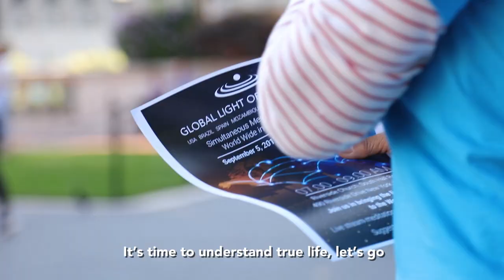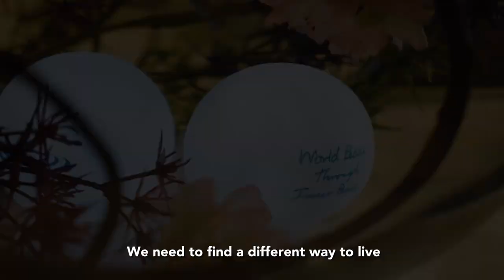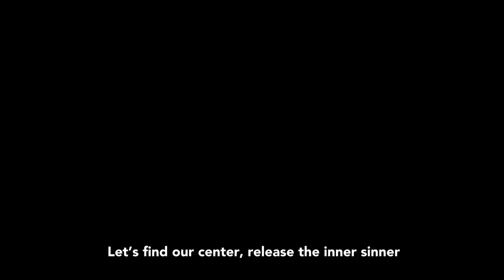MV World Peace through Inner Peace (GLOP 2017 Highlights)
2017 marks another groundbreaking year. MMI expands to 6 continents and lays the groundwork to what hopes to be another Guinness World Record in the near future. The mission:  to create the world’s largest online meditation session connecting one million people from 6 continents.

A global meditation event that promotes peace and unity among people of different races and religions. We strongly believe that world peace is possible once every individual on earth attains inner peace, from common citizens to leaders of every nation.

World Peace through Inner Peace
(GLOP 2017 Version)

[Verse 1]
Now everyone in the world
Please listen close
It’s time to understand
True life….let’s go
If you ever broke bread
in the belly of the beast
Then you have to know the difference
There’re war and peace
Be still your thoughts
Let us concentrate
Let go the evil
And all things that complicate
Breathe
Stroll thru the garden and vegetate
We can find peace
If we all just meditate

[Verse 2]
Let’s find our center
Release the inner sinner
Impossible with war
Where no sides the winner
Happier together
This’s the healing process
Now let that digest
And we can progress
Deliver me a world
With all problems solved
And I’ll show you a species
Truly evolved
Find peace of mind
Release the hatred
Let us all come together
And break the matrix

[Bridge 1]
Reach in your mind, search it and find a release
From all the stress that this old world can bring

( We need to find a different way to live
We need to find a better way )

[Bridge 2]
Just look inside, see what your light can bring

We need to find a better way. today )

Lyrics:   Tawandham, Jamel Dingle and May P. Pinkett
Arrangement:    Howard McCrary, May P. Pinkett and Chip Fabrizi
Vocalist:    Howard McCrary, Gretchell Yaneza, Jamel Dingle, May Pinkettand Jeanette Coleman-Alexander